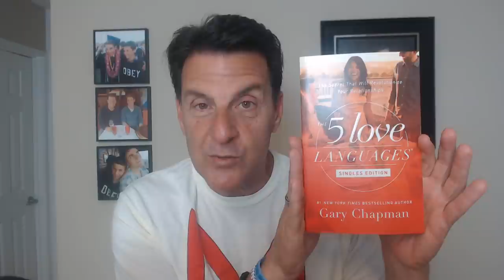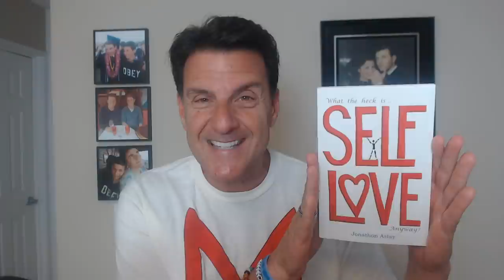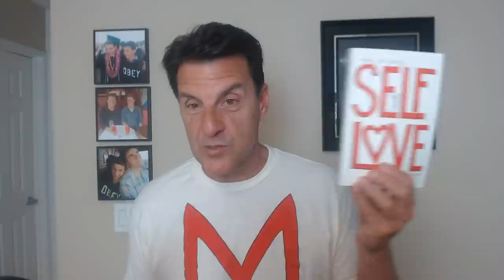5 Signs He'll NEVER Lose Interest In You (Going The Distance)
5 Signs He'll NEVER Lose Interest In You Going The Distance

Many if not all women are out seeking the most coveted guy who knows what he wants, he's chivalrous and his confidant along with instant chemistry who seriously wants a relationship with you from day one.

The reality is, most of the time these days we are meeting strangers and it takes time to build roots of trust to get to know someone. Think about it, when we feel safe with someone we are sexually attracted to, along with strong friendship with one another... we rarely lose interest.

There are some basic roots that need to be developed and I've identified 5 of them relating to building trust because trust is essential for a healthy happy relationship.

In today's video, we are going to explore the DEEPER conversation to explore the mechanics of a healthy relationship.

Let's talk about... 5 Signs He'll NEVER Lose Interest In You (Going The Distance)